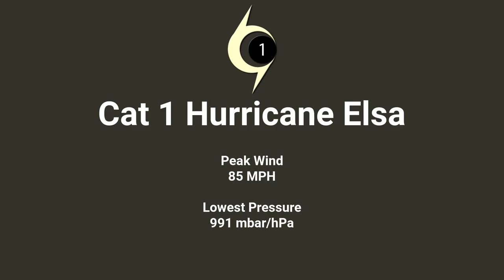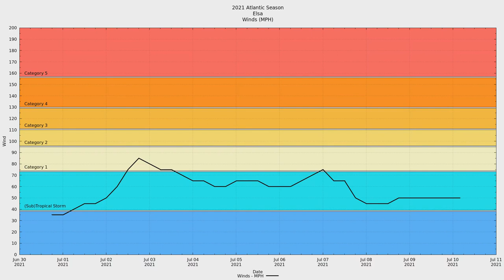2021 Atlantic #05 - Hurricane Elsa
Hurricane Elsa was the fifth named storm of the 2021 Atlantic Hurricane season. Elsa became the earliest forming fifth storm in the basin's recorded history, besting 2020 Eduardo's record by 5 days.

Elsa spent the early part of its existence moving at nearly 30 MPH, making it one of the fastest moving intensifying storms. Also for most of its time as a tropical system, the storm struggled to maintain a vertical stack. An eastward tilt prevented Elsa from strengthening further.

{{ insert your favorite Frozen meme here }}